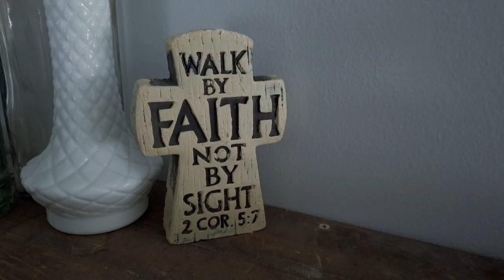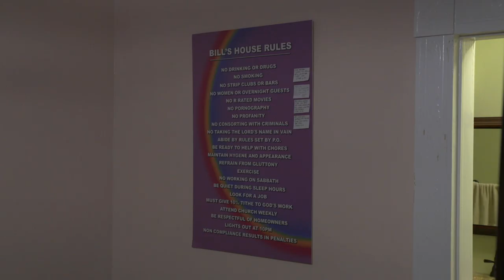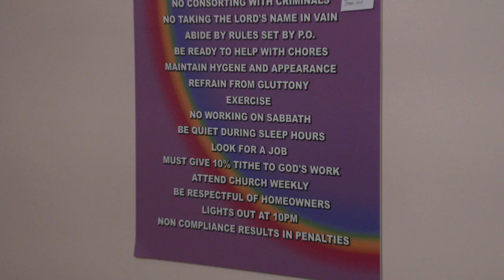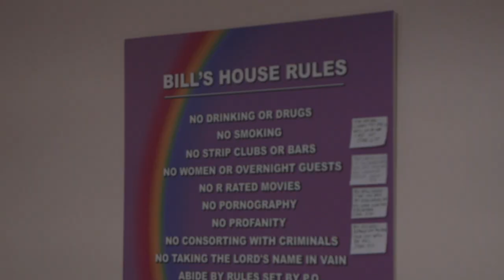Inmate to Roommate: Bill’s First Night Out of Prison in Mark & Sharna’s Home | A&E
Watch how Bill spends his first night out of prison in the comfort of Mark & Sharna's home, in this scene from Season 1, Episode 2.

“Inmate to Roommate” follows recently released inmates as they re-enter society and move in with everyday people who welcome them into their homes. America has one of the world’s highest recidivism rates with approximately 76% of released prisoners being re-arrested after 5 years. One of the most significant factors in reducing recidivism rates is access to housing. Both the former inmates and their respective roommates will enter this this new living arrangement with their own baggage.